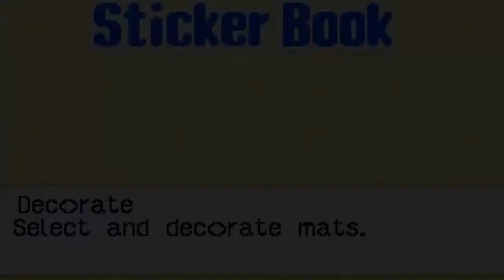Let's Play Hamtaro Rainbow Rescue #002 - Wo ist Boss?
Hamha!
Ab durch Sunny Peak auf der Suche nach Boss !